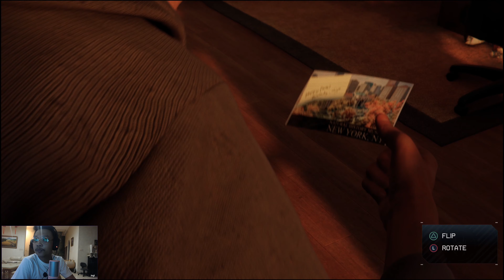SPIDER-MAN MILES MORALES INDONESIA (SEMUA MISI SAMPINGAN) PS4 PRO - ENDING 100%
YOW DENGS! Setelah gw upgrade ke PS4 PRO dan Elgato 4K60 Pro Mark 2, akhirnya bisa ngerecord game dengan resolusi 4k! Game yang pertama gw mainin adalah Spiderman : Miles Morales! Mau tau cerita tentang kehidupan Miles Morales di New York sebagai pembela kejahatan? LANGSUNG AJA DITONTON YA! Jaga kesehatan selalu dan God Bless You!

Saweran Bossq!

My Companion :
Console :

PC :
PROCESSOR : AMD RYZEN 7 3800X
MOTHERBOARD : ASUS TUF GAMING X570 Plus (WIFI)
VGA : MSI Geforce RTX 2070 SUPER VENTUS OC
RAM : CORSAIR VENGEANCE LPX DDR4 16GB (2 x 8GB)
SSD : SAMSUNG SSD 970 EVO PLUS M2 NVMe 500GB
HDD : WDC BLUE 1 TB SATA3 64MB
POWER SUPPLY : ENERMAX REVOLUTION DX 650W 80+ GOLD MODULAR
FAN : CORSAIR LL120 RGB THREE PACK
CASE : LIAN LI LANCOOL II MESH RGB ATX GAMING
CAPTURE CARD : ELGATO 4K60 PRO MARK II

GEAR :
MOUSE : STEELSERIES SENSEI TEN NEON RIDER SERIES
MOUSE PAD : STEELSERIES QCK EDGE
KEYBOARD : STEELSERIES APEX PRO
HEADSET : STEELSERIES ARCTIS 5
MICROPHONE : RAZER SEIREN X QUARTS PINK
WEBCAM : LOGITECH C922 PRO STREAM
MONITOR : SAMSUNG U28E590D LED 4K